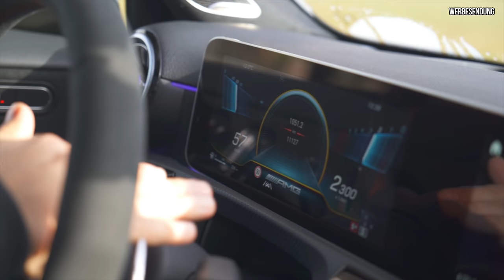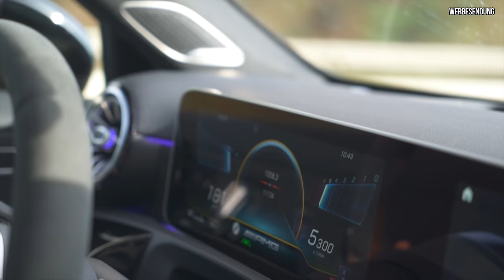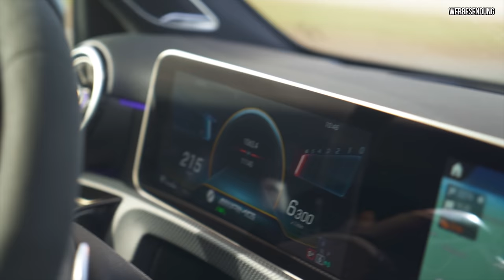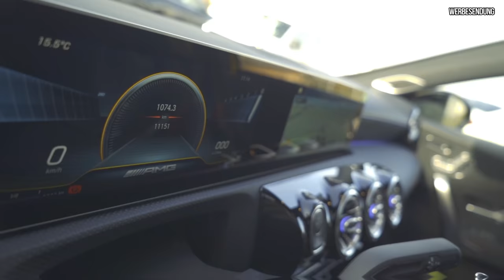HOW DEEP? // A35 AMG TEST DRIVE - ZU BESUCH BEI GRUMA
Vor kurzem waren wir zu Besuch bei unseren Freunden von Gruma und sind den A35 AMG gefahren.

► EQUIPMENT USED:

*ND-Filter Variabel 67mm
*DJI Osmo Action
*Halterung für GoPro + Osmo
*Vlog Stativ
*Externe Antenne für Zeitenmessgerät
*Logitech MX Master 2S Maus
*Externe Festplatte

HOW DEEP? - Wir machen Mode für Autofreunde und sind dein Kanal für automobile Unterhaltung auf YouTube. Hier bekommst du die geballte Ladung Automobil - von Serienfahrzeugen über Rennsport bis hin zu Tuningprojekten und Events, wir geben dir einen breiten Einblick in unsere Leidenschaft.

Über Instagram (@howdeep.de) bleibst du zusätzlich auf dem Laufenden und kannst mit Ideen und Anregungen bei unseren Projektautos und Kollektionen mitbestimmen. Wir wünschen viel Spaß und gute Unterhaltung!

Impressum:
HOWDEEP? GmbH
Josef-Lambertz-Str. 28
52134 Herzogenrath